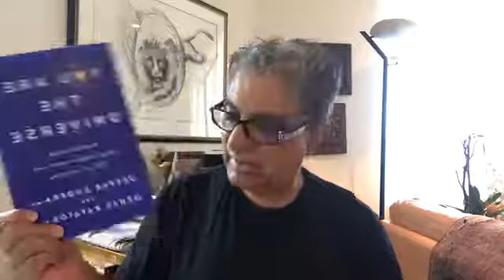Does negative entropy have anything to do with Well Being and Anti Aging ?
DiscoveringYourCosmicSelf.com